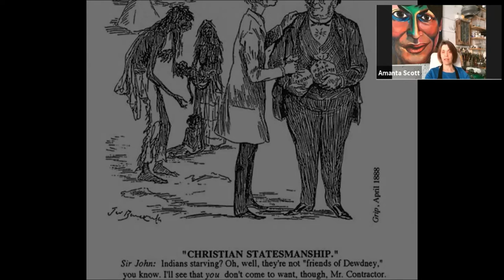Miles Nadal JCC Gallery @ the J in conversation with Artist Amanta Scott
Canadian Artist Amanta Scott in conversation with Ester Arbeid, Director, Miles Nadal JCC Gallery @ the J, Toronto, discussing the exhibition Amanta Scott: Eyeing Medusa, celebrating wise/willful women making a difference in the world today; exploring how representations of women in the arts relate to problems in contemporary society; and facilitating change.

Join MNjcc Arts & Culture Director Esther Arbeid for a cup of tea and a talk with Amanta Scott about her current virtual Gallery exhibit: Eyeing Medusa. Juxtaposing ancient archetypes with contemporary women of all walks of life, including Margaret Atwood, Alexandria Ocasio-Cortez, Greta Thunberg, Ruth Bader Ginsburg and many more, Toronto multimedia artist Amanta Scott invites us to look at women in a new light.